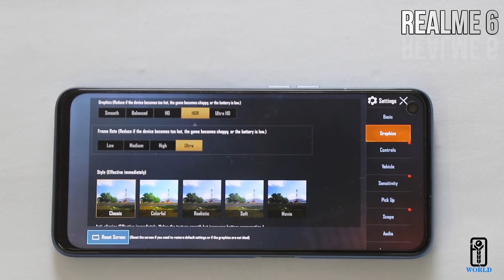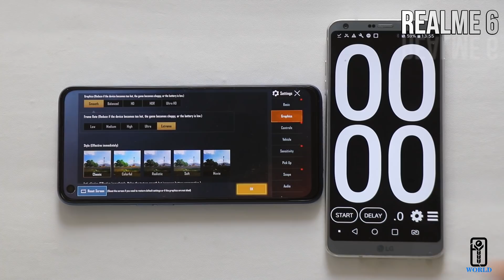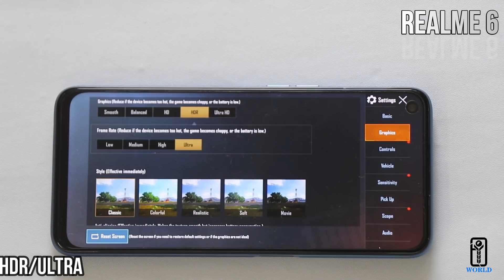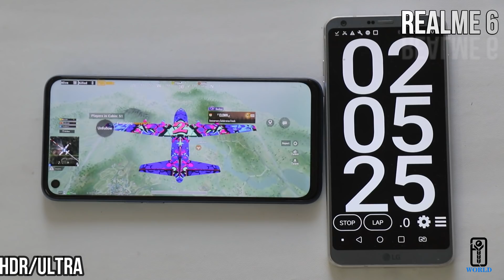REALME 6 [4GB] AFTER PUBG 0.18 UPDATE HDR /ULRTA SMOOTH EXTREME 100% battery drain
REALME 6 AFTER PUBG 0.18 UPDATE HDR /ULRTA SMOOTH EXTREME